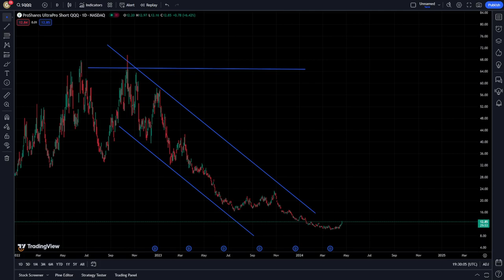SQQQ Stock Price Prediction News Today 19 April - QQQ Stock